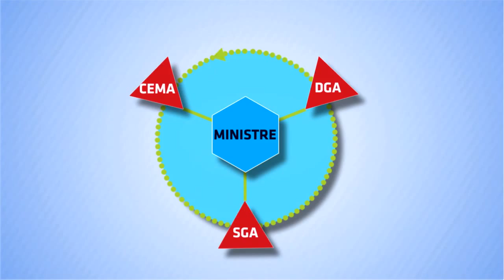Balard 2015 ( MOTION DESIGN)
En 2015, le ministère de la Défense franchit une nouvelle étape de son histoire en regroupant ses états-majors et services centraux à Balard (Paris 15e).
Le 1er épisode de la websérie « Balard, la Défense ensemble » explique les objectifs de cette restructuration ambitieuse et le nouveau mode de fonctionnement.

Film réalisé en motion Design.
Réalisation et infographie: David Bonnefoy
Production: DiCoD/ ECPAD/ RAPPORTEUR D'IMAGES PRODUCTIONS 2015